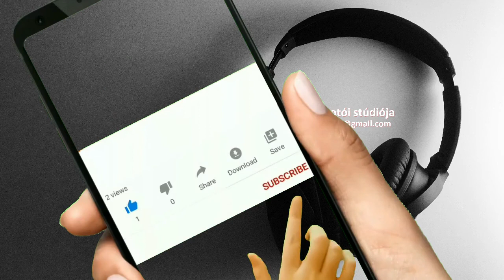Schmöltz Margit: Sem törökül, sem magyarul (fantasy, novella)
Szerző: Schmöltz Margit | Cím: Sem törökül, sem magyarul | Előadja: Ambrus Attila József (1967-) | Az írás eredeti megjelenése: Micro Aether 2018/június [The Black Aether]
A felvétel készült: 2018. július 24. | Játékidő: 00:09:46 | Bitráta: 192 kbps / 44 kHz / stereo --- A hajnali Duna felett páracsík gomolygott, Linka szerette a parton száradó hálók halszagával keverdő illatát. Kárókatona húzott el a víz felett, szárnyvégei szinte érintették felszínét. A lány szűkre vonta szemöldökét, úgy nézett utána. Nem a madár röptét leste, hanem egy csónakot várt. Talán megpillantja újra. Derekát a vízbe hajló nyárfa törzsének vetette, apja hálóit csomózgatta. A folyó hullámai néha meztelen talpáig szaladtak. Napok óta tartó várakozása vágyakozássá érett. Szeme egy pillantásra, hosszú, barna haja simogatásra, bőre érintésre szomjazott. A szerelemre teremtetett, és életerőtől duzzadó teste türelmetlenül követelte jussát. A Duna békés moraját a párosodni vágyó énekesmadarak dala bolydította Újfalu határában. Linka megérezte bennük saját sóvárgását.

Köszönöm, ha a hanganyagaimról másoknak is beszélsz és ajánlod nekik a csatornámat! Ha letöltöd / áttöltöd a hanganyagokat, kérlek, jelöld és linkeld, hogy Tőlem származik! Ha tetszik, amit hallasz , ne felejts el  feliratkozni a csatornára! A kis harangra is kattints, hogy értesülj a felkerülő új videóról!